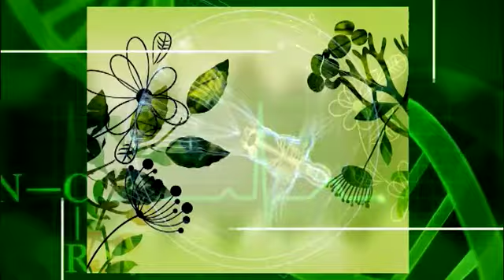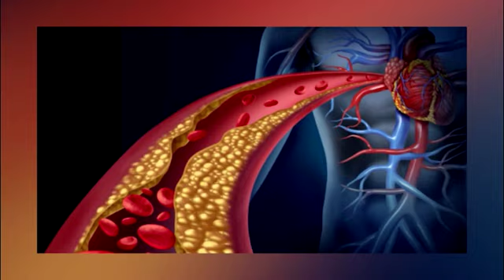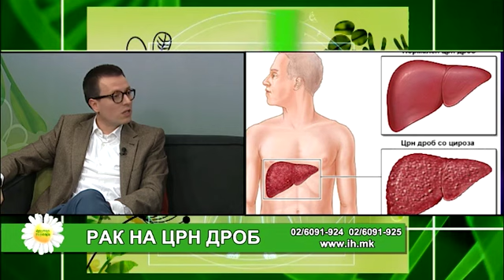Фактор здравје - 9.11.2018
Тема: Рак на црн дроб
Гостин: асс. д-р Александар Ѓорески - интервентен радиолог